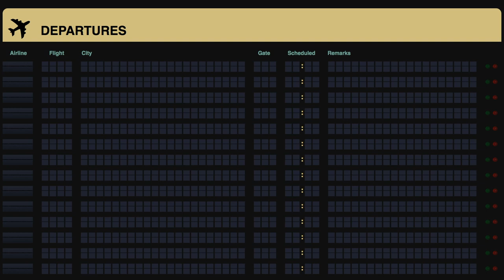Beach Front Hub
Split flap board for Brighton Secondary School's Music Spectacular 2017.